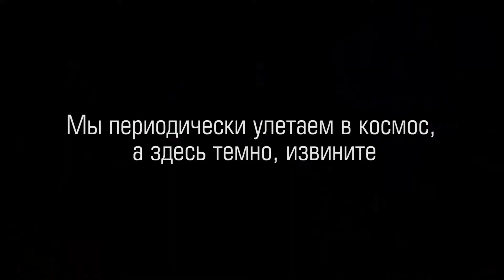Кафе-шантан в клубе "Высоцкий" 18.02.2018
Pour les hommes qui aiment les femmes qui aiment les hommes